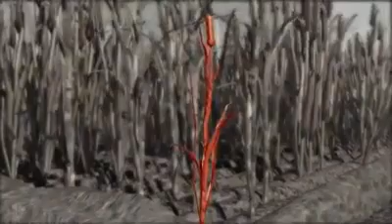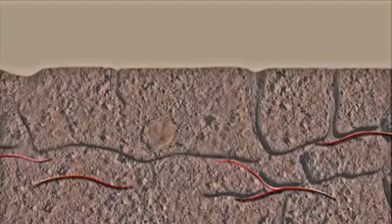Harit karant.. Jaibik khad..